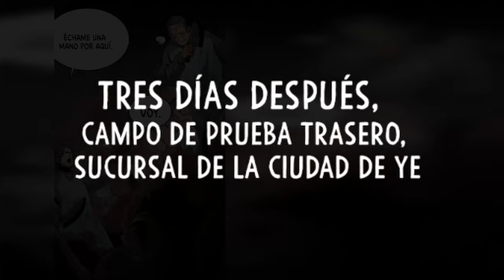DEBO SER MAS FUERTEE !!! || MANHWAS RESUMEN PART 2 ✴️ ITA-CHILL ORIGINS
*SINOPSIS*
Invasión de los Diez Mil Clanes, superpotencias universales, la era más allá del tiempo ha llegado. En esta época, todos los ciudadanos están reclutados para resistir a las razas extranjeras y defenderse de la humillación externa. Nan Ziying, en la tierna edad adulta, elige quedarse en el centro de reclutamiento, sirviendo como apoyo logístico. Muchos soldados están decepcionados, los jóvenes lo desprecian, y los ancianos de pelo blanco toman las armas y se van, dejándolo atrás con sólo mujeres, niños y ancianos para proteger la retaguardia. Más tarde, Nan Ziying despierta cinco grandes habilidades y se prepara silenciosamente. En esta era en la que incontables clanes reinan supremos y los tiempos están llenos de heroísmo trágico, soy la calamidad de estos diez mil clanes.